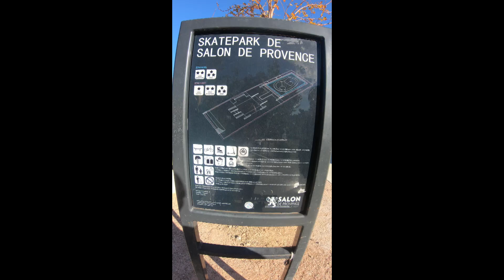Sortie Club 20.11.202221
Sortie Club Roue Libre, Skatepark Salon de Provence
Vidéo et Montage: Marie